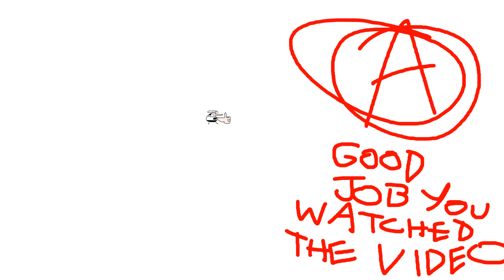pizza tower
the best pizza themed game ive ever played this entire year so far

rad games need a rad PC! Go get yourself a XIDAX!